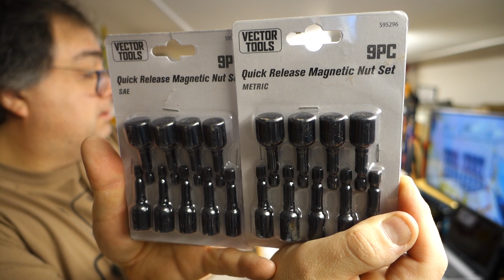More Free Giveaways Added!!!